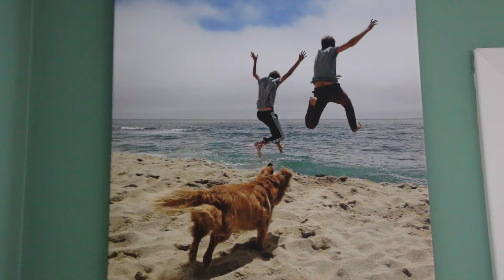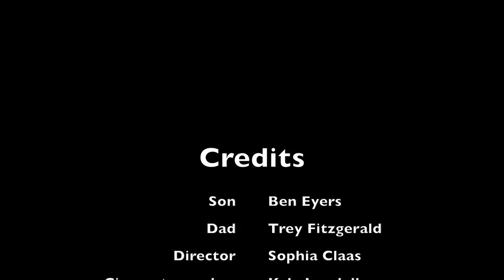Last Chance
VP2 Short Film